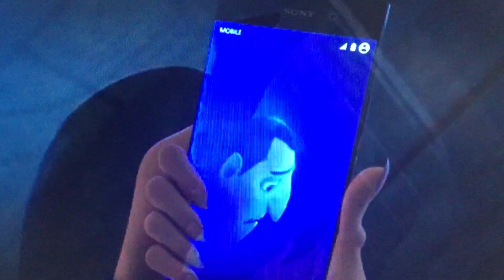I understand, not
you want baloney, also originally recorded on february eighteenth :)